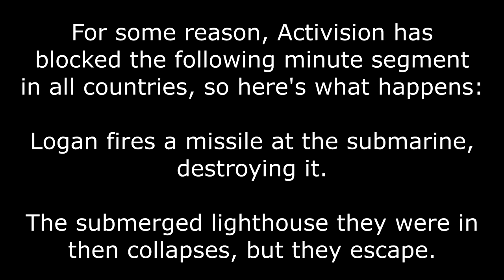Call of Duty: Ghosts [12] Into The Deep